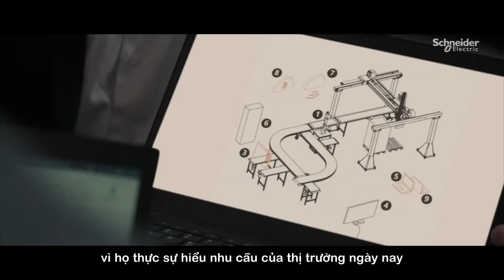Câu Chuyện Thành Công của Synesis với EcoStruxure Automation Expert | Schneider Electric Việt Nam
Hãy khám phá cách mà Synesis áp dụng những đổi mới vào cuộc sống với EcoStruxure Automation Expert, hệ thống phần mềm tự động hóa công nghiệp của Schneider Electric, không giống như bất kỳ thứ gì bạn đã thấy trước đây.

EcoStruxure Automation Expert hỗ trợ kiến trúc tự động hóa linh hoạt, tập trung vào thiết bị, giúp hiệu suất có thể được kiểm soát trong toàn bộ vòng đời tự động hóa để mang lại những cải tiến thực sự, có thể đo đếm được cho tất cả các biến số kinh doanh, đặc biệt là khả năng sinh lời.

Video này nói về cách mà phần mềm EcoStruxure Automation Expert của Schneider Electric mang đến sự cải tiến cho Synesis.